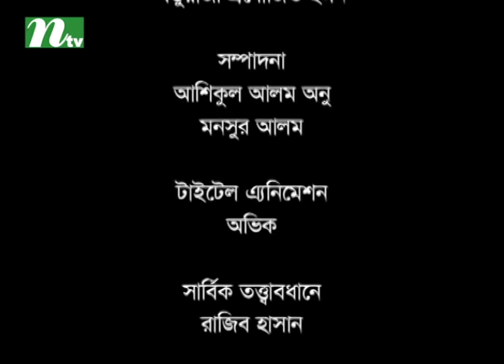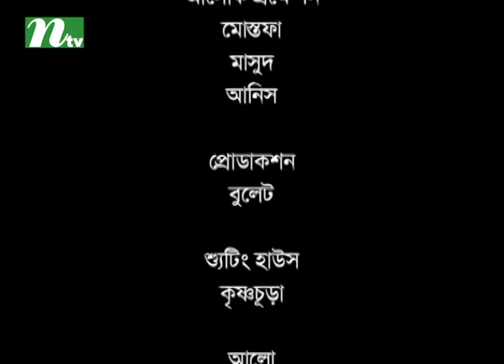Bangla Natok | মা নীলা ও তিথী | Aupee Karim | Subarna Mustafa | Ferdousi Mozumdar | Ma Nila O Tithi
📺Watch NTV New Drama Ma Nila O Tithi (মা নীলা ও তিথী) and Please Share With your Friends & Family.👪 Bangla Natok ‘Julekha’ is starring Aupee Karim, Subarna Mustafa, Ferdousi Mozumdar, and many more. New Bangla Natok ‘Ma Nila O Tithi’ is Directed by  Arif Khan.

CAST
Ma, Nila O Tithi, Aupee Karim, Subarna Mustafa, Ferdousi Mozumdar

CREW
Arif Khan